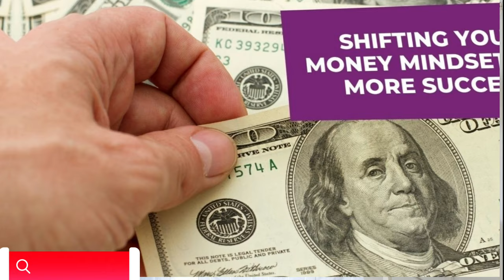HOW TO MAKE MONEY WORK FOR YOU IN 2024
This video explores proven strategies and tricks to make money work you in 2024

0:00 Intro
1:20 how to make money